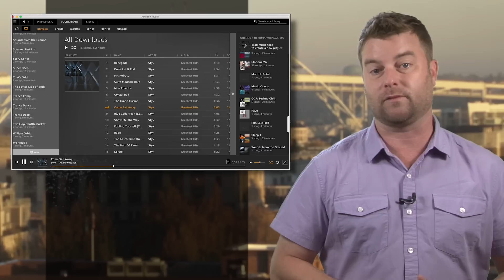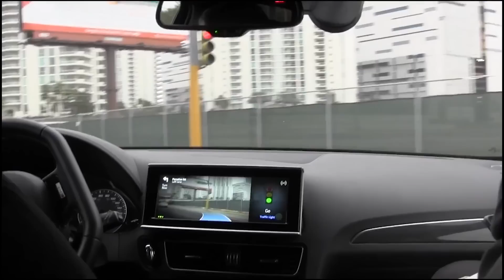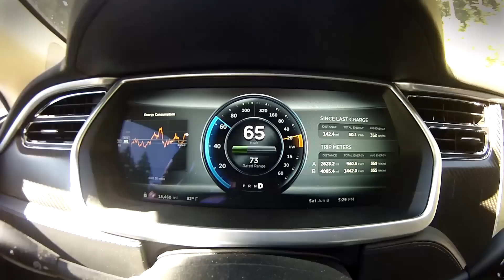Tesla announces ludicrously quick Model S P100D and upgrade path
Tesla CEO Elon Musk created a stir once again this morning when he took to Twitter to announce a forthcoming announcement would be coming at noon Pacific time today. Tesla stock shot up on the news and we now know what the excitement was all about.

Introducing the Tesla Model S P100D, billed as the quickest production car in the world, with a 0-60 MPH time of just 2.5 seconds. The new electric car also comes with a 100 kWh battery which should help the car go up to 315 miles in the US and 613 km in Europe, that makes it the longest range production electric vehicle by, like, a lot. And it’s a family friendly car, seating up to 5, with plenty of cargo space.

It’s going to cost a pretty penny, but Tesla is quick to point out that it is the sale of the more expensive Model S and Model X vehicles which is funding the production of the more affordable Model 3, for which there are some 400,000 pre-orders.

Finally, if you own a P90D or are waiting on a P95D, you can upgrade to the new battery pack found in the P100D for $20K and $10 K respectively.